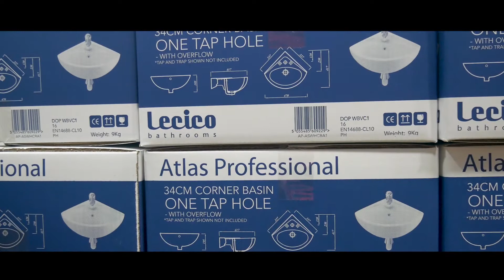Business Promotional Video shot for Lecico by Abraxas Photography & Video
This promotional film was shot for Lecico at their Bedford Headquarters. We used the Inspire and DJI Spark drones togehter with the Canon C100 Mark 2 Camera and Canon XC10 on a Ronin.

If you're looking to promote your business and require a video please get in touch